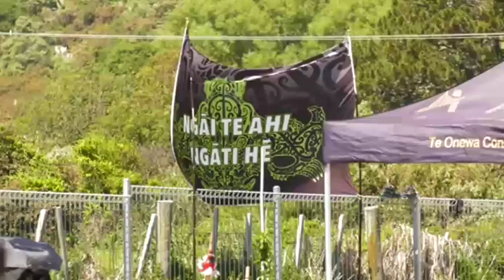Extra | Hoki Mai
Here's a song nostalgic song sung at the Tauranga Moana Tauranga Tangata Festival that our reporters Te Okiwa McLean and Hania Douglas covered.